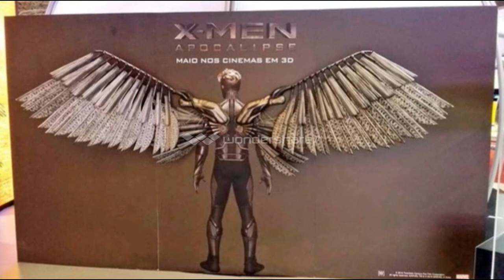Official Banner Reveals Look at Archangel in X Men: Apocalypse in 2016!!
I do not own Marvel Comics, Marvel Universe, X Men Movie Franchise, 20th Century Fox, X Men Universe, Archangel, X Men: Apocalypse or any of the characters involved in I do not own the pictures during the video this video.